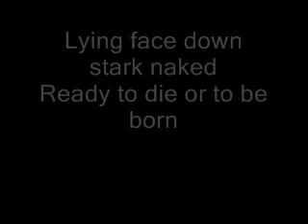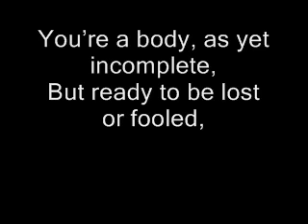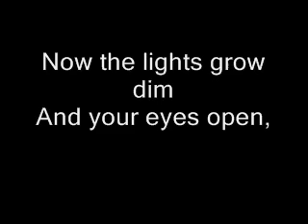Non Sapiens - Why ?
A little song I (Yann Vienne) have written. Simple music, simple lyrics, nothing revolutionary but I like it...

Excuse the poor sound quality, this is more a trial than anything else... :)